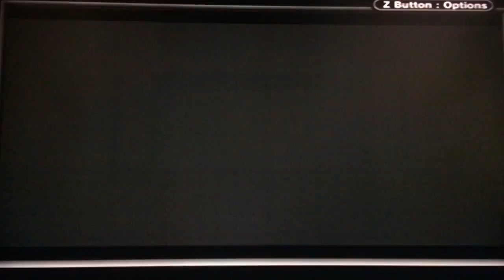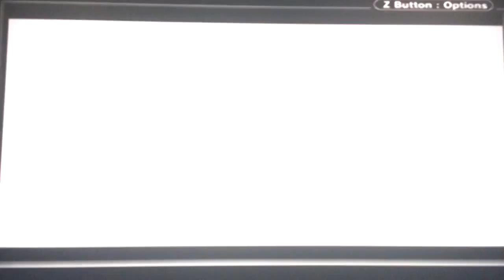Pokémon Yellow part 29: I'm Sorry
I just want to apologize for this video